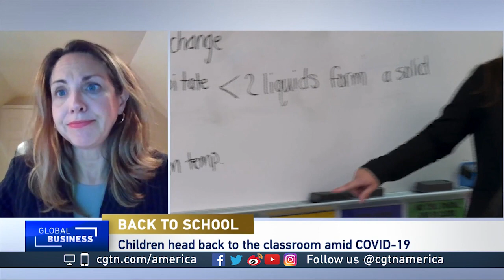Inflation and teacher shortage as kids head back to school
CGTN's Phillip Yin talks to Jennifer Steele, Associate Professor, School of Education, American University about teacher shortage and inflation as kids head back to school.